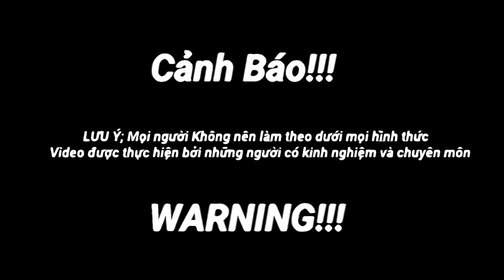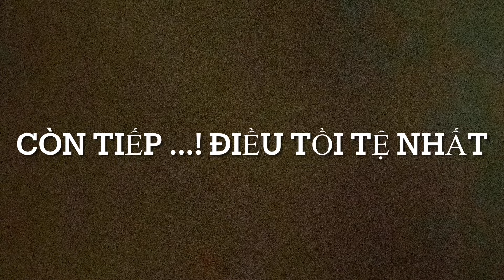Lời Kể Của Mạnh TG Về Cuộc Bỏ Chốn Đáng Ngờ .